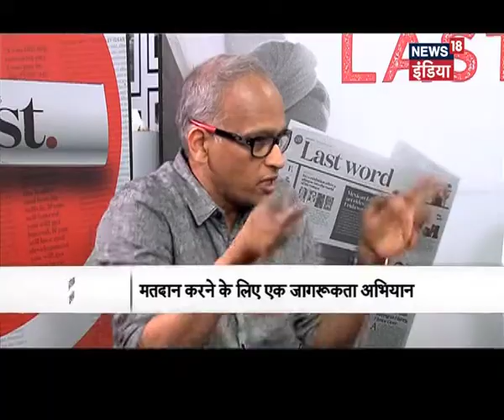Episode 6: Button Dabao Desh Banao - शहरों में मतदाताओं की क्या है मानसिकता?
"बटन दबाओ  देश बनाओ" ये है  RP Sanjiv Goenka Group और Network 18  की एक बड़ी पहल. इस कैंपेन के तहत हम हर मतदाता से यह अपील करते  है कि आने वाले वोटिंग डे को वोट डालने जरूर जाएं।  इस कैंपेन का उद्देश्य है 2019 के  लोकसभा चुनाव में मतदाताओं की संख्या को बढ़ाना।

इस स्पेशल  एपिसोड में, देखिये न्यूज़ 18 इंडिया के डिप्टी मैनेजिंग एडिटर किशोर अजवानी को एक पावर-पैक पैनल के साथ।  पैनल में मतदाताओं में  मतदान के प्रति जागरुकता बढ़ाने पर चर्चा की गयी।  पैनल में  शामिल थे  सीएनएन-न्यूज़18  के एग्जीक्यूटिव एडिटर- भूपेंद्र चौबे , सीएनएन-न्यूज़18  की  सीनियर एडिटर - पल्लवी घोष ,  न्यूज़18 इंडिया के पोलिटिकल एडिटर - अमिताभ सिन्हा और फ़र्स्टपोस्ट के एडिटर - बी वी राव